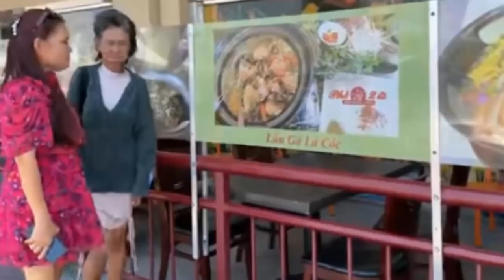Ca sĩ Kim Ngân nhắc đến Má Hai trong buổi Nhạc Hội mà mọi người không để ý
Ca sĩ Kim Ngân nhắc đến Má Hai trong buổi Nhạc Hội mà mọi người không để ý. Tin tức hằng ngày là những thông tin giải trí trong và ngoài nước .